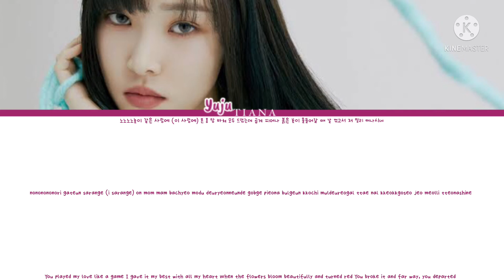Yuju (유주) Play (놀이) colour coded lyrics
Song: Play (놀이)
Artist: Yuju (유주)
Album: REC.
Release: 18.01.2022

The song and pictures are not mine. They belong to the right owner.

Yuju 유주
Play 놀이
Play audio
Play live
Play reaction
Play concert
Play lyrics
Play easy lyrics